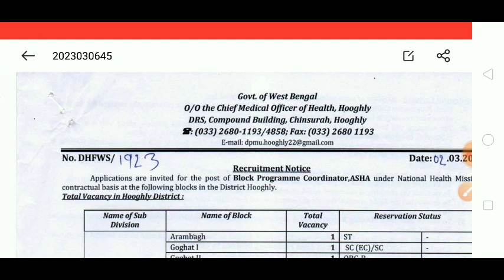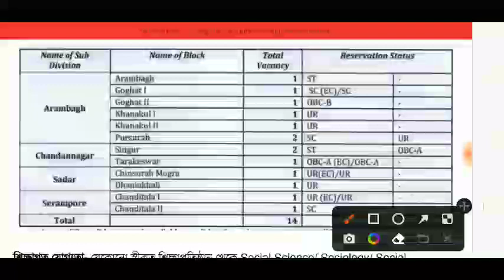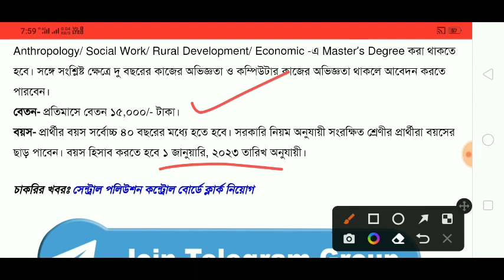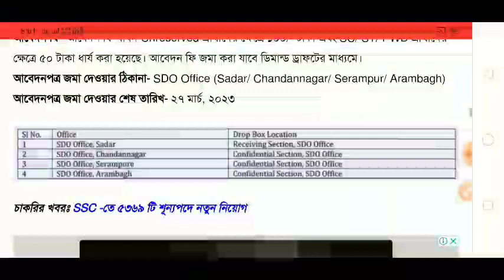রাজ্যে ব্লক কো-অর্ডিনেটর পদে কর্মী নিয়োগ | প্রতিমাসে বেতন ১৫ হাজার টাকা। WB Govt Job